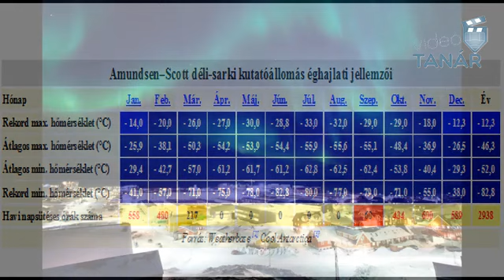Hideg éghajlati övezet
A hideg övezet kb. a 60. szélességi foktól északra és délre helyezkedik el. A napsugarak beesési szöge itt a legkisebb. Az év egy részén itt nem kel fel a Nap. Nagy a felszín albedója (fényvisszaverő képessége). Uralkodó szelei a sarki szelek. Két öv jellemzi, ezek: a sarkköri öv és a sarkvidéki öv.